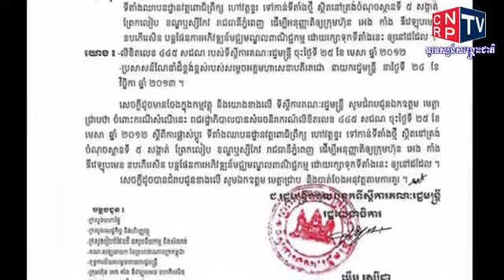លោកប្រធាន សម រង្ស៊ី បានចុះជួយអន្តរាគមន៏ជូនប្រជាពលរដ្ឋនៅសង្កាត់ព្រែកលៀប